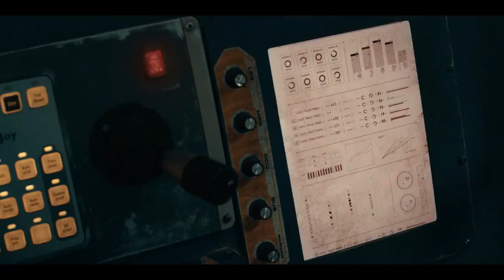Crater (2023) Movie/Film Explained in Hindi/Urdu हिंदी/उर्दू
About Movie :

Caleb Channing is about to be relocated to an idyllic faraway planet following his father's death. To fulfill his dad's last wish before leaving, he and his three best friends hijack a rover to explore a mysterious crater.
कालेब चैनिंग को अपने पिता की मृत्यु के बाद एक रमणीय सुदूर ग्रह पर स्थानांतरित किया जाने वाला है। जाने से पहले अपने पिता की आखिरी इच्छा को पूरा करने के लिए, वह और उसके तीन सबसे अच्छे दोस्त एक रहस्यमय क्रेटर का पता लगाने के लिए एक रोवर का अपहरण कर लेते हैं।